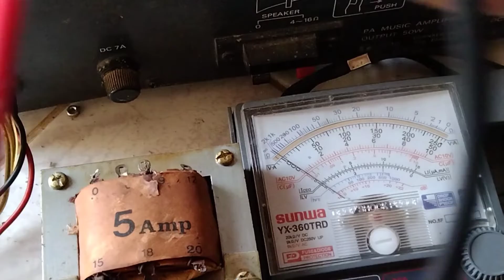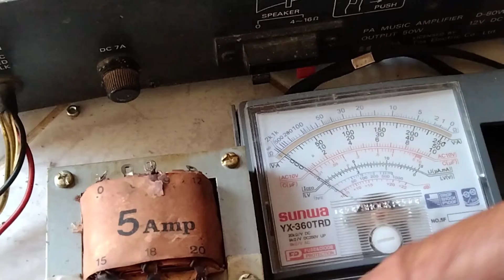cara perbaikan amplifier toa mati total